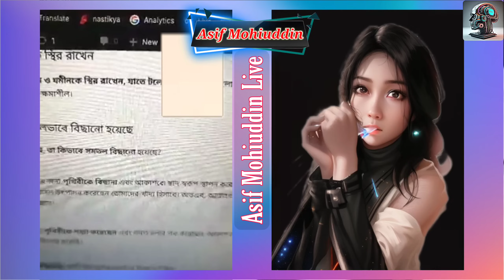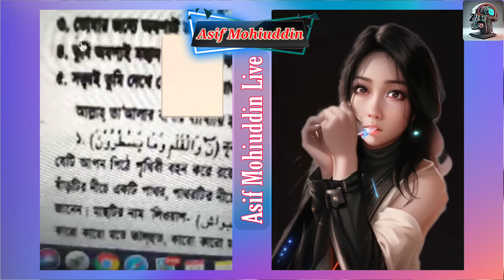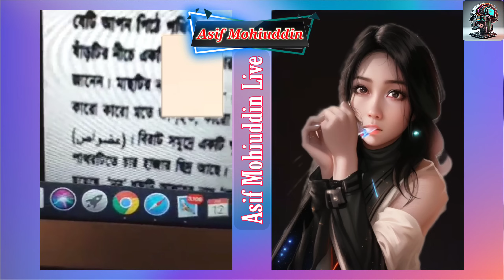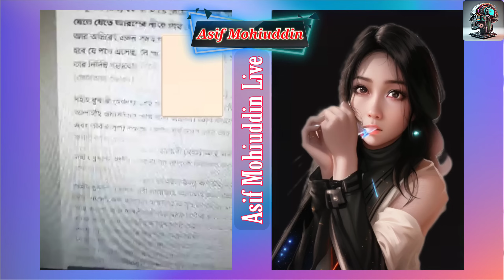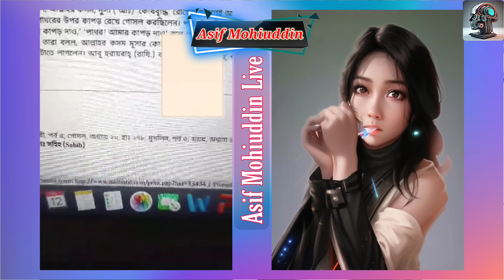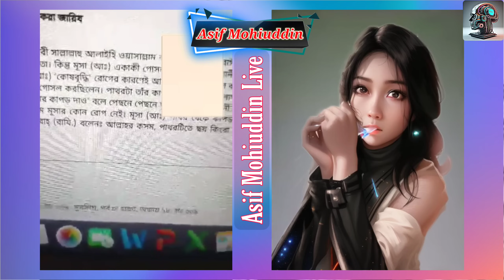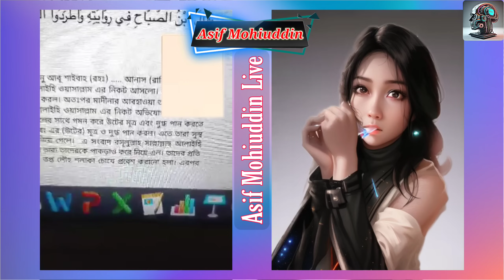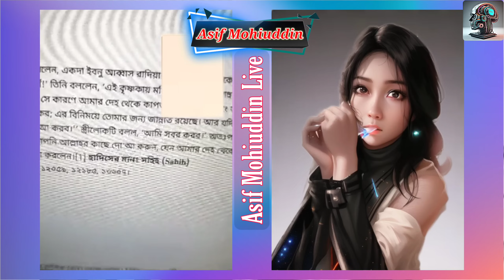প্রতেক মুমিনাদের এই ভিডিওটি দেখা উচিত। আসিফ মহিউদ্দিন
প্রতেক মুমিনাদের এই ভিডিওটি দেখা উচিত। আসিফ মহিউদ্দিন লাইভ আলোচনা। asif mohiuddin live.

সংশয় –
Asif Mohiuddin

Video Credit:-
Asif Mohiuddin